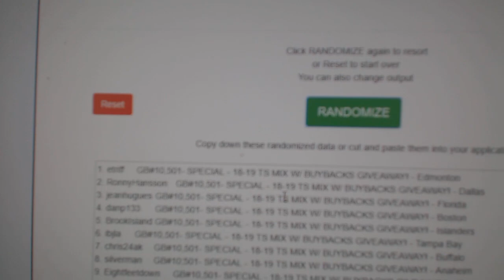Multi Randoms - C&C GB #10,501